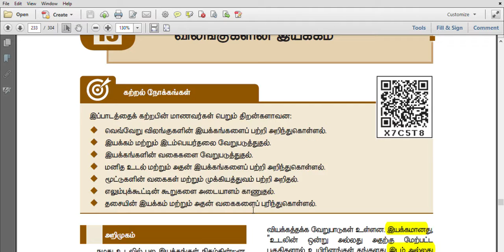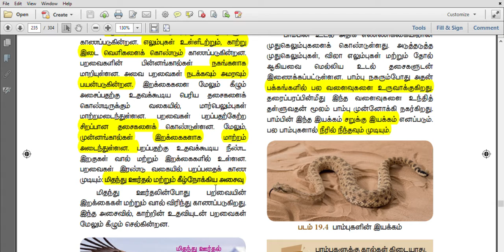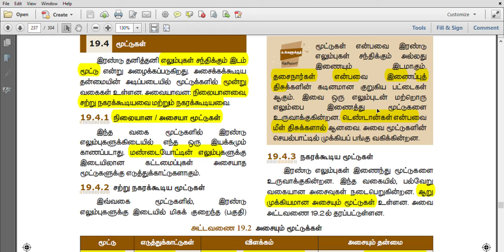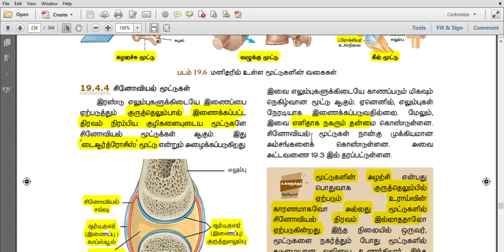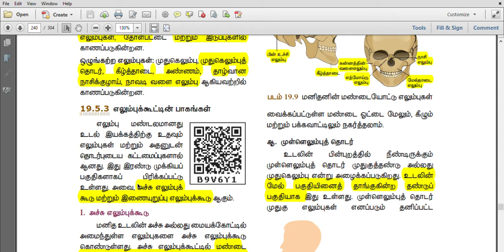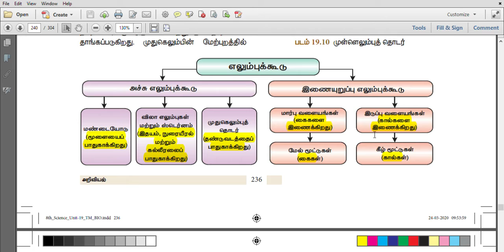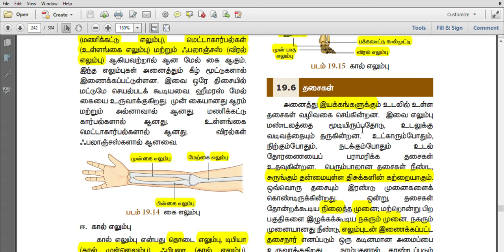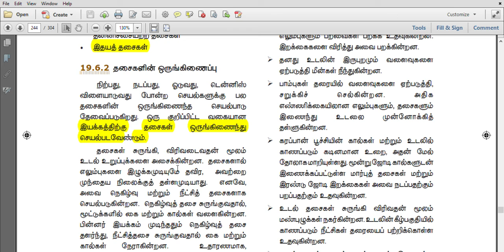8th std science unit 19 Movements in animals